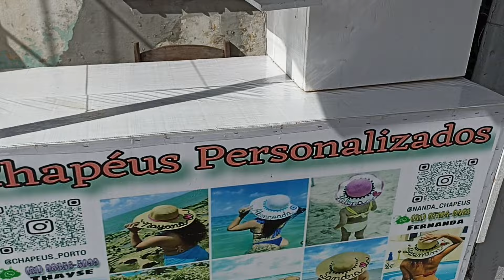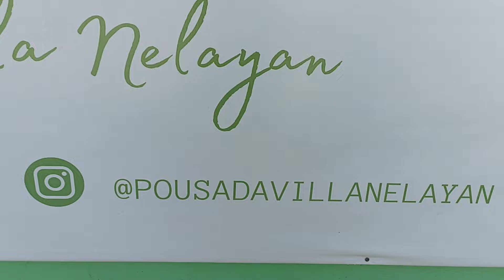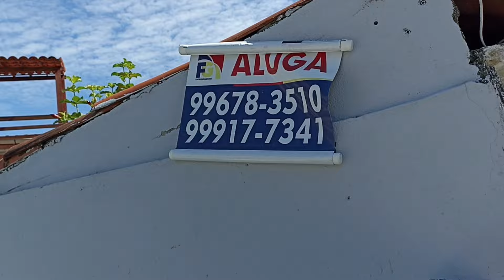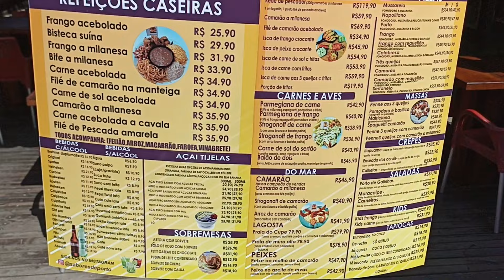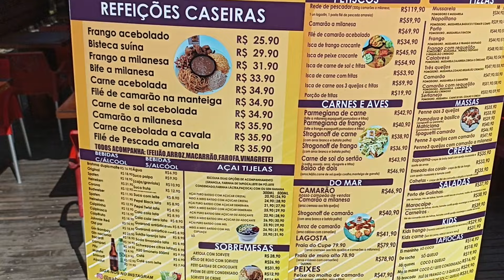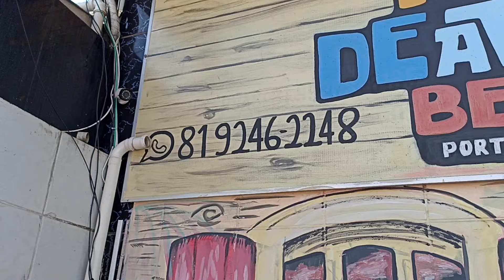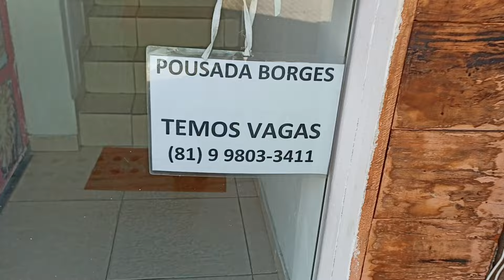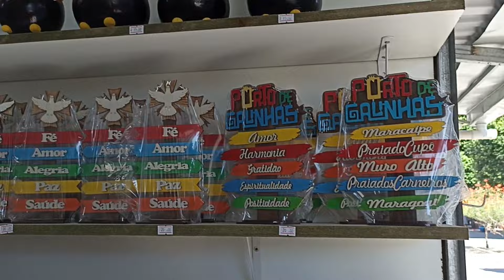HOJE EM PORTO DE GALINHAS TA BEM DESERTO 🏜️ 2.4.2024